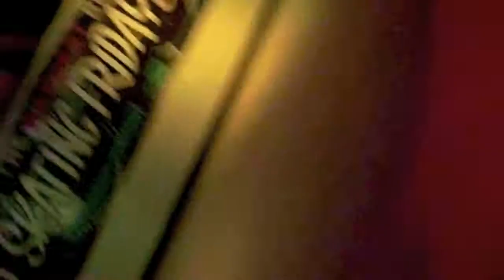Disco Skating 13-09-2013 (125)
Recorded At 26 April 2013